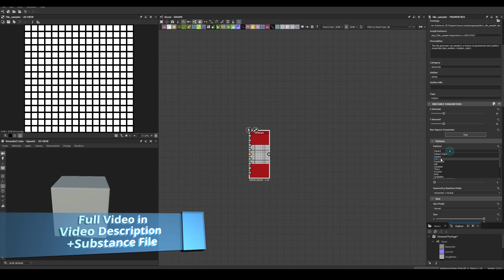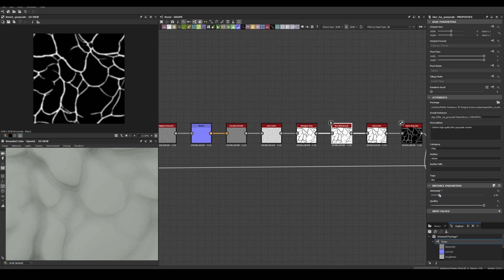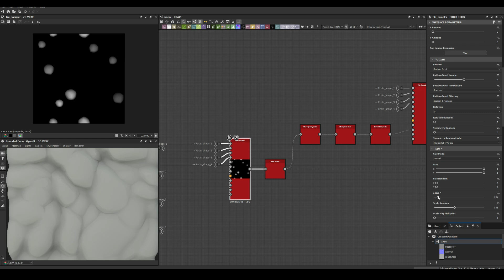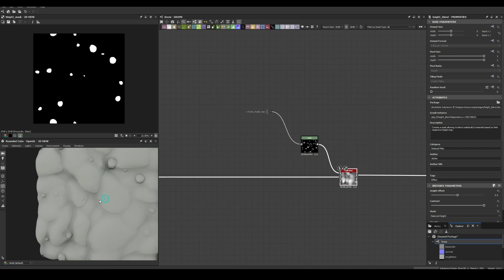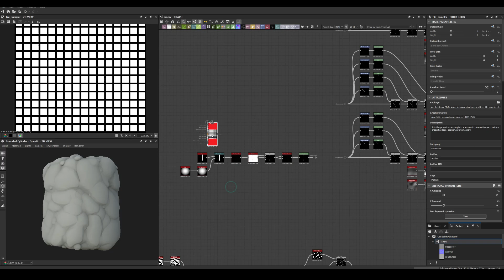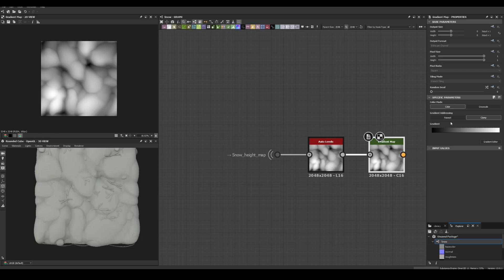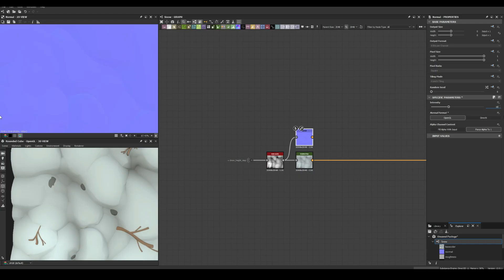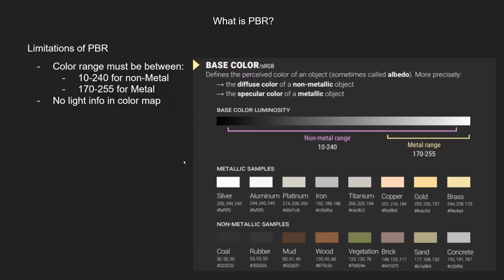Stylized Snow - Substance 3D Designer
Watch as I create a Stylized material in Substance Designer from start to finish in this timelapse video. See the full process of building the nodes, shaping the formations, and adding realistic details like surface variation, roughness, and color. Perfect for anyone learning procedural texturing or looking for inspiration in their own material work.

Whether you’re new to procedural texturing or looking for inspiration for your next PBR material, this video shows my complete workflow from start to finish. Great for game artists, environment artists, and anyone learning Substance Designer.